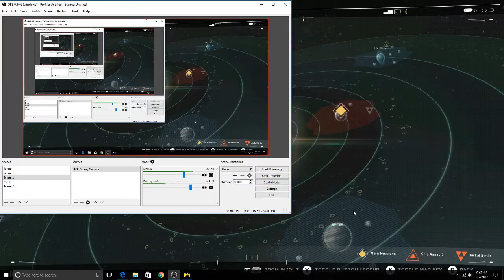[15] Mars Aeternum: Infinite Warfare